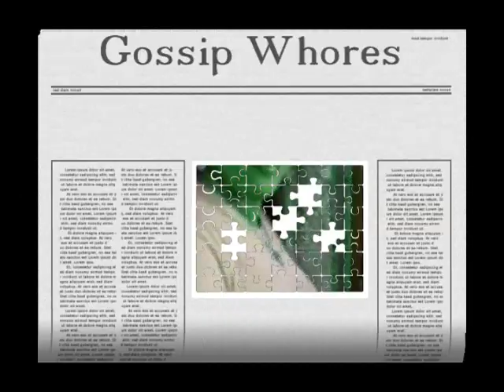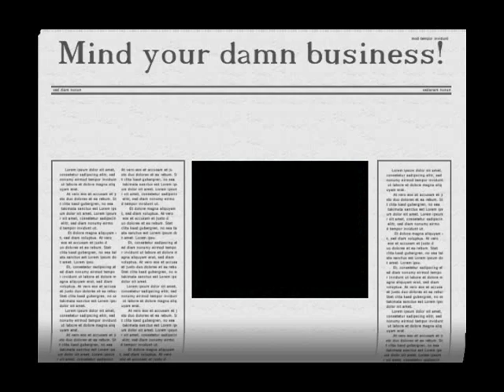Gossip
AKA Lying-ass-bitches!